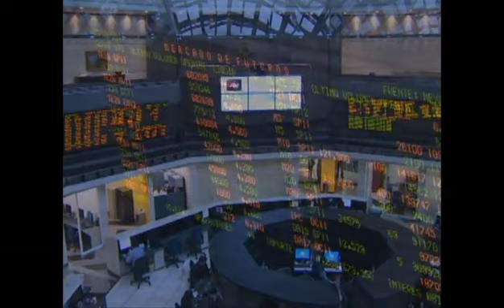La Fed da 'respiro' a la volatilidad cambiaria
Los primeros indicadores económicos y el entorno al país no han sido favorables en los primeros años, señalan analistas.